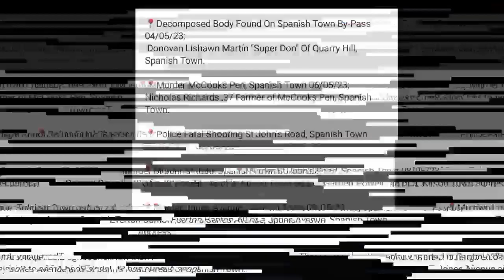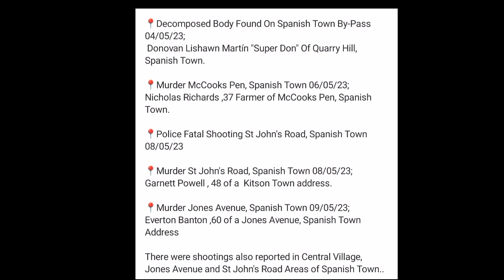Clive Lawson Meat Shop Owner Third Man K!ll€d In Mount Salem|Another Double Mvrd@ In Dumfries